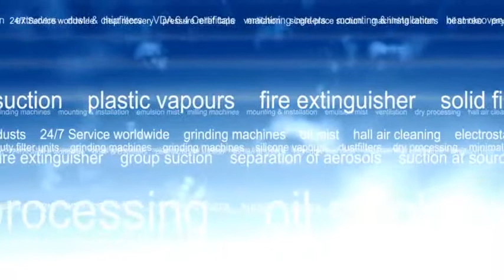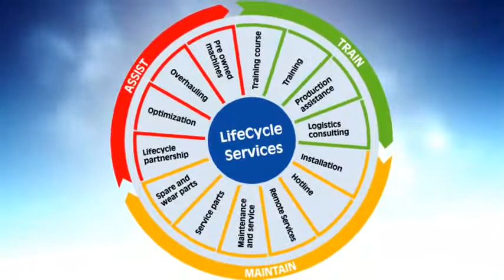Filtros de aire para máquinas CNC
Equipos de aspiración y filtración de aire LTA
Maquinaria Eurotec es una empresa especializada en Ingeniería de Sistemas de Fabricación. Comercializamos maquinaria de alta tecnología y ofrecemos soluciones "llave en mano" para fabricación de componentes en alta, media y baja serie al costo más competitivo. Desarrollamos células y líneas de fabricación automatizadas con el objetivo de reducir al máximo el costo de fabricación de la pieza a nuestros clientes.